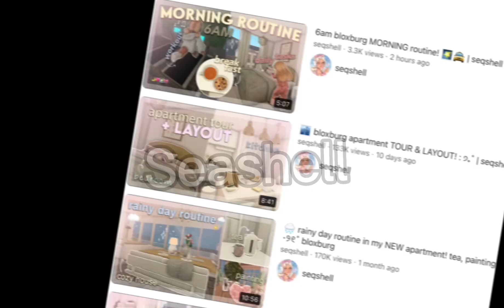All my favorite YouTubers || Yes I did this again